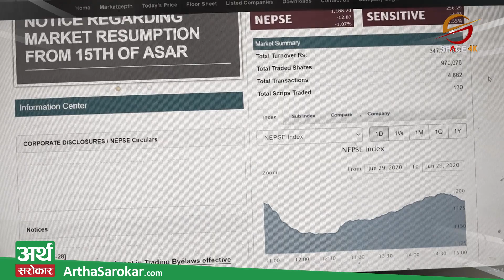तपाईंलाई थाहा नहुन सक्छ ती तथ्य, Subash Chandra Bhattarai ले खोले रहस्य || Market Talk || Space 4K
तपाईंलाई थाहा नहुन सक्छ ती तथ्य, Subash Chandra Bhattaraiले खोले रहस्य || Market Talk || Space 4K

Broadcasted on :
Space 4K Television

Program Producer / Presenter
Suraj Pyakurel

Report
Sudarshan Shrestha
Radhika Shrestha
Supriya Acharya

Title voiceover
Bhusan Dahal

Graphics
Ramesh Thapa

Editor
Raj Neupane